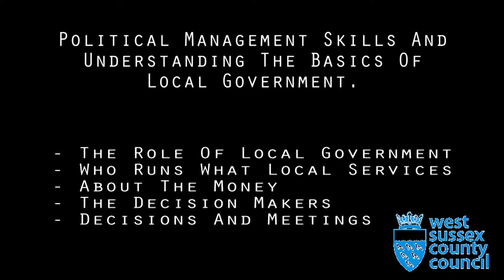Tony Kershaw Interview - Decisions and Meetings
Tony Kershaw discusses the processes around how decisions are made in West Sussex County Council. This video was made as part of West Sussex Youth Cabinet's political education video series.